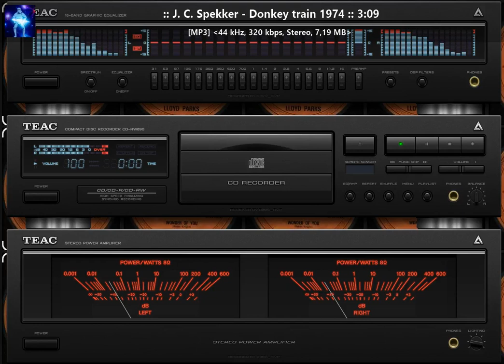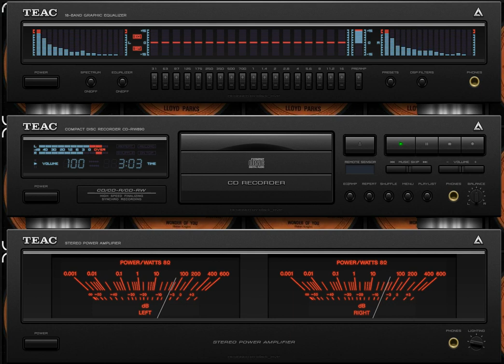J. C. Spekker - Donkey train 1975 Reggae Roots